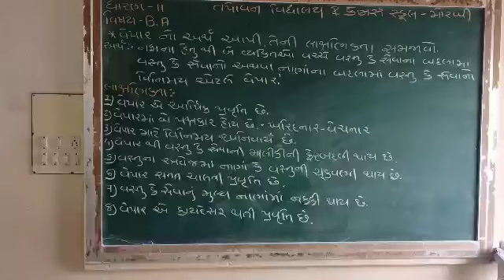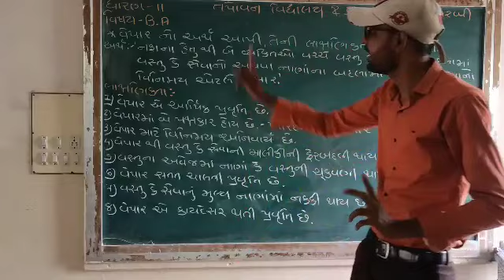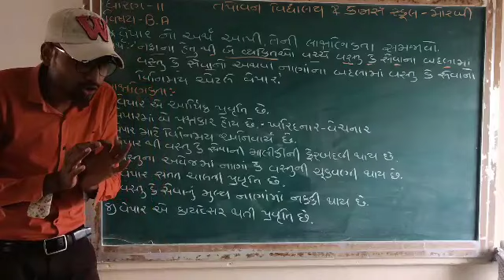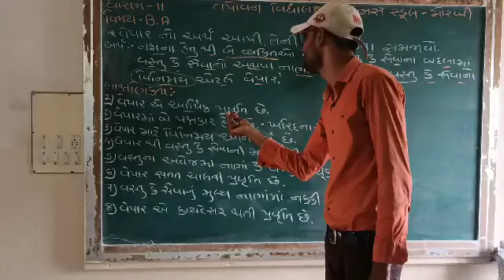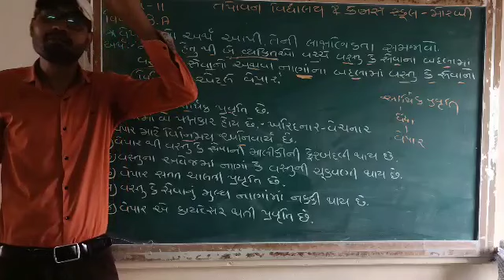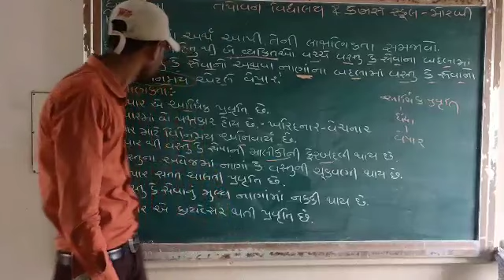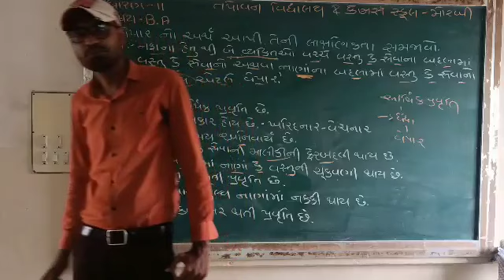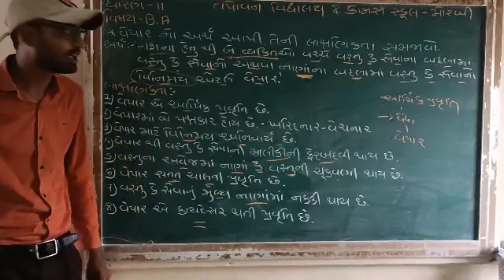ધોરણ- 11 વિષય :- B.A ch. 1